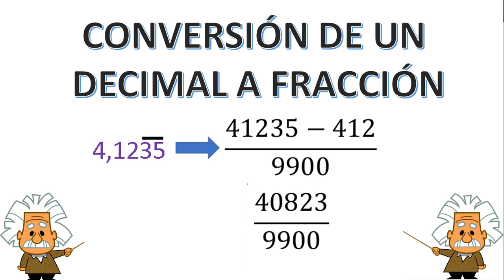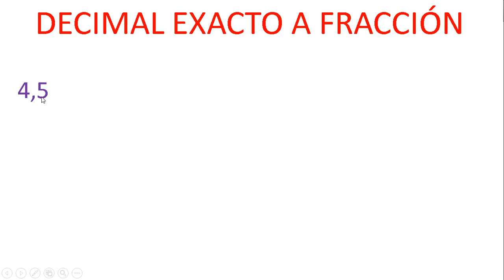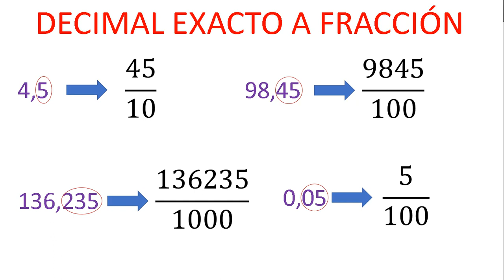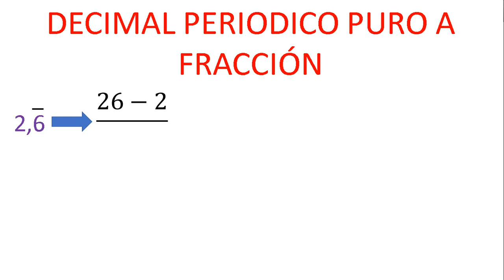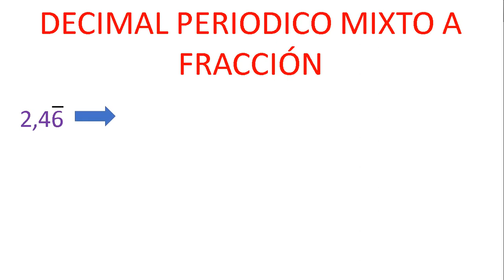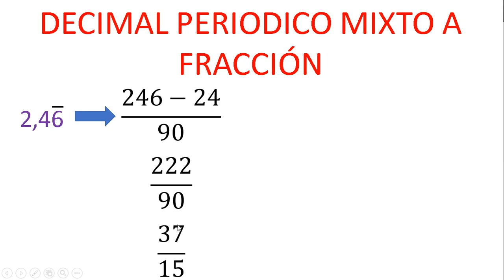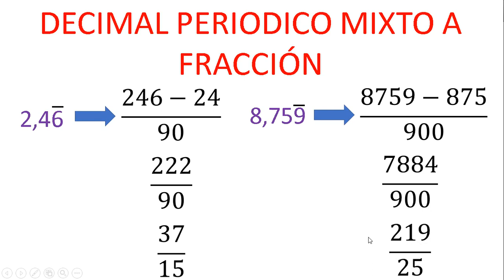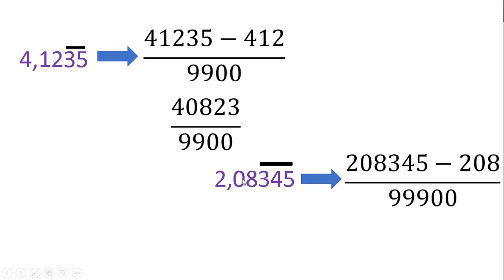CONVERSIÓN DE UN DECIMAL A FRACCIÓN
En este vídeo aprenderás a realizar el proceso de conversión de un decimal exacto, periódico puro y mixto a fracción. ten a mano la guía de ejercicios para desarrollarlos.